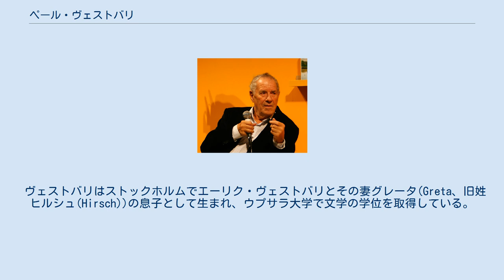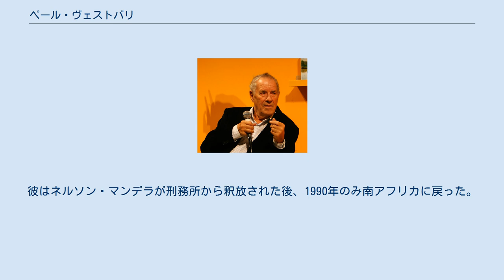ペール・ヴェストバリ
ペール・エーリク・ヴェストバリ(Per Erik Wästberg, 1933年11月20日 - ）は、スウェーデンの作家である。
1997年からスウェーデン・アカデミーの会員（席次12）を務めている。
 ヴェストバリはストックホルムでエーリク・ヴェストバリとその妻グレータ(Greta、旧姓ヒルシュ(Hirsch))の息子として生まれ、ウプサラ大学で文学の学位を取得している。
彼は、スウェーデン最大の日刊紙ダーゲンス・ニュヘテルで1953年から寄稿者、1976年から1982年まで編集長だった。
彼はオッレ・ヴェストバリ(Olle Wästberg)の兄である。
 アムネスティ・インターナショナルの指導者であり、 国際ペンクラブの元会長であり、ノーベル文学賞委員会のメンバーでもあるヴェストバリは、非の打ちどころのない善行の信任状を所有している微妙ながら忘れられない魂を救い出し、読者に思い出させる。
 ヴェストバリが書いたアンデシュ・スパルマンの小説は、この詩的な伝記小説の主題がスウェーデンの自然科学者であり、たとえばアフリカのサイを研究した最初の動物学者であることを示している。
1820年に彼が亡くなったときでさえ、それ以上南に旅した人はいなかった。
しかし、ヴェストバリが感動的な追記で明らかにするように、称賛に値する科学的発見と画期的な地図作成にもかかわらず、スパルマンの人生はよく知られていなかった。
 ヴェストバリは人権のために広範囲にキャンペーンを展開している。
彼は1979年から1986年まで国際ペンクラブ会長であり、 アムネスティ・インターナショナルスウェーデン支部の創設者（1963年）だった。
これに関連して、彼は反植民地運動に関与していた。
彼は南アフリカでのアパルトヘイトとの闘いで特に活動的だった。
そこでナディン・ゴーディマーの親友になった。
 彼は1959年にローデシアの政府から追放され、1960年に反アパルトヘイトの本På svarta listan（「ブラックリスト上」の意）を出版した後、ローデシアと南アフリカ両方への入国を禁止された。
彼はネルソン・マンデラが刑務所から釈放された後、1990年のみ南アフリカに戻った。